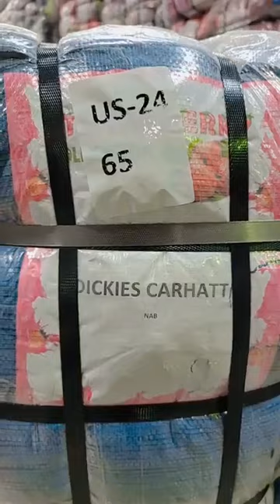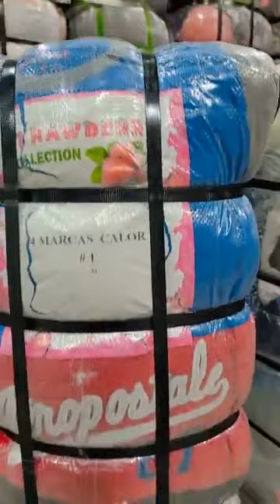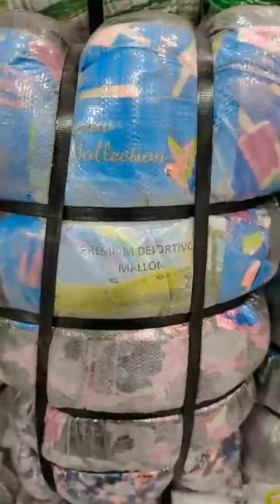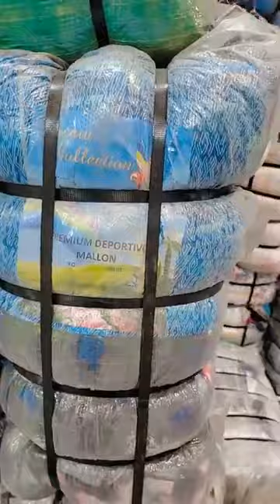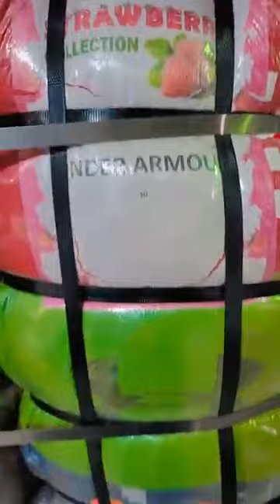Used Clothing Items Display